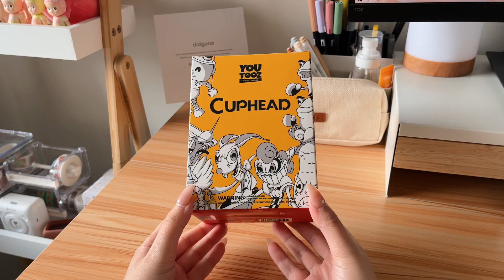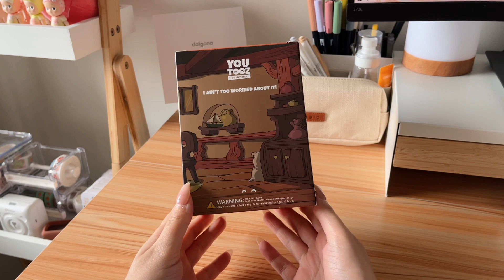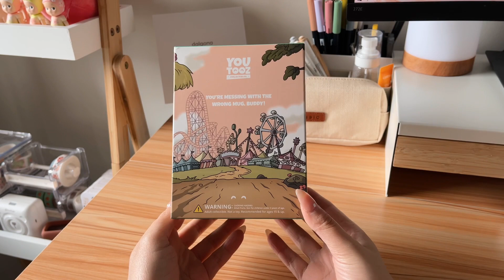cuphead youtooz collectibles unboxing!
what should i unbox next also do you like my desk?